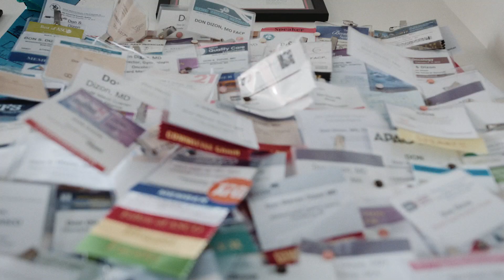I Live to Conquer Cancer - Dr. Dizon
Don S. Dizon, MD, FACP, FASCO, an oncologist at the Lifespan Cancer Institute at Rhode Island Hospital, shares his passion for treating each person with cancer as an individual – and for showing them there is light at the end of the tunnel.